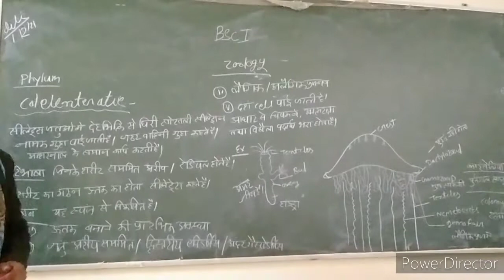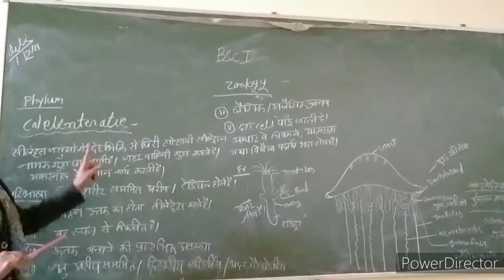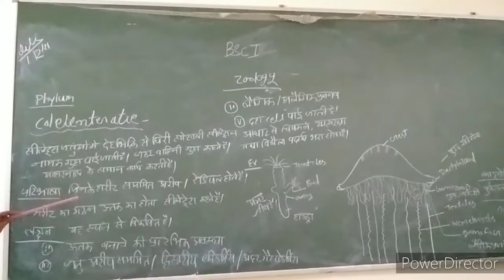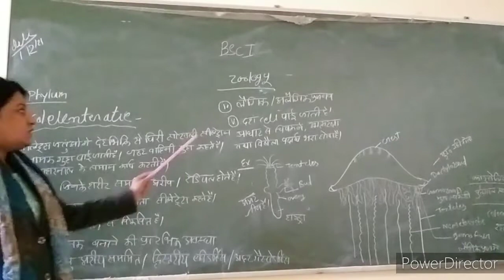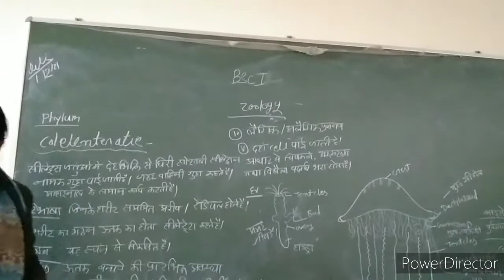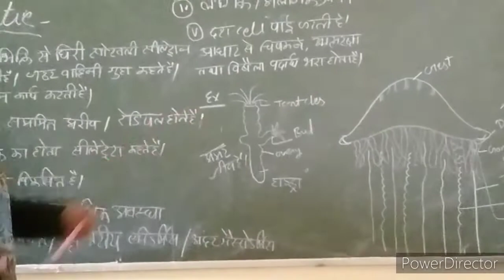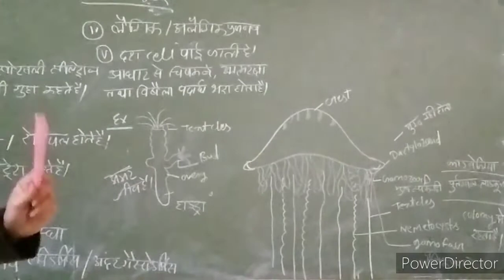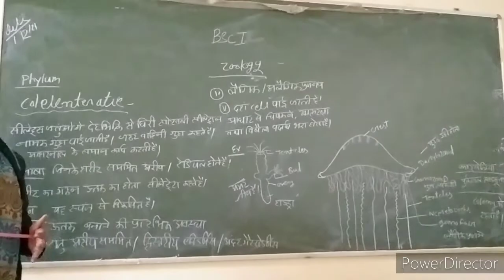BSc 1st year physalia character